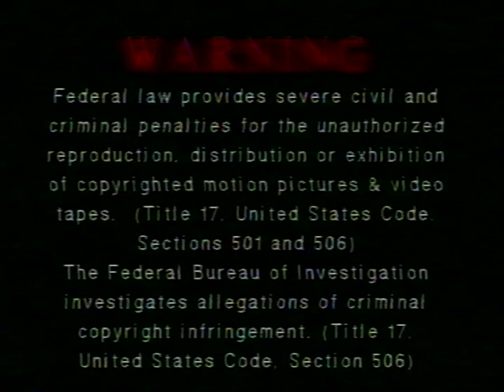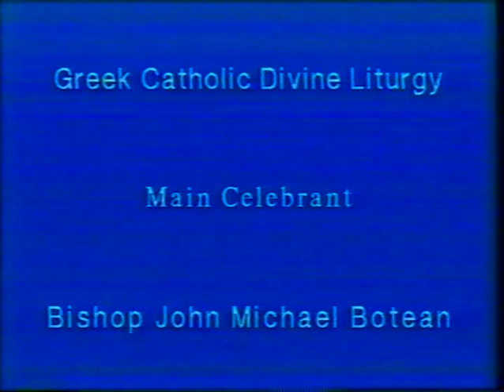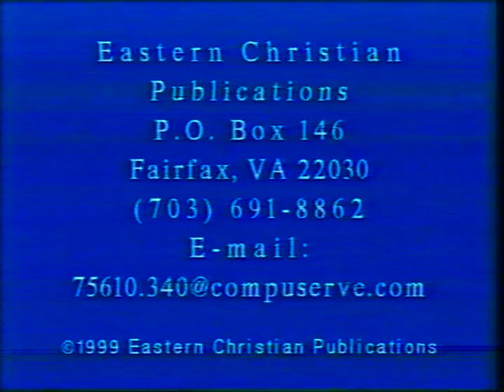OL3 Greek Catholic Liturgy